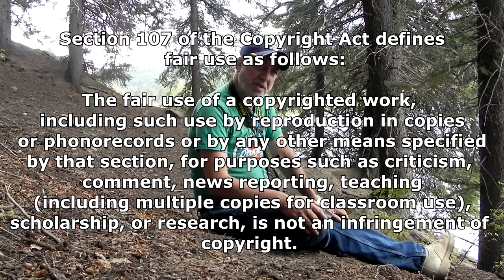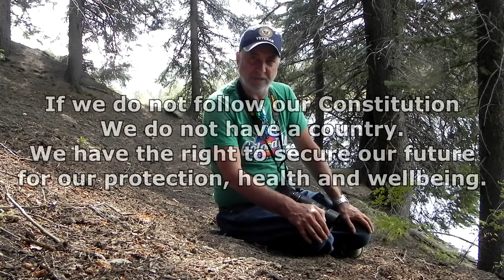Homeless Disabled Veterans and Eminent Domain, Property Tax Theft, Refugees, Homelessness in America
This video is to inform everyone about the criminal and treasonous acts being carried out against the homeless and the homeless disabled veterans.

The state must use the property for public use and must compensate the property for his loss so not paying this fee, then Property Tax is Theft.

When the 14th Amendment was ratified in 1868, the limitations on eminent domain specified in the Fifth Amendment applied only to the federal government and not to the states. Chicago case the court held that the eminent domain provisions of the Fifth Amendment were incorporated in the Due Process Clause of the Fourteenth Amendment and thus were now binding on the states, or in other words, when the states take private property they are required to devote it to a public use and compensate the property owner for his loss. The "selective incorporation" doctrine.
Since there was no property tax contact the property tax law is a Fraud.  Their seizure of property was the seizure while no law was broken.  This is an unreasonable seizure.

Article [IV] (Amendment 4 - Search and Seizure)
The right of the people to be secure in their persons, houses...
No person shall be deprived of Life, Liberty or Property without due process of the law.

If they take a disabled senior citizen and take all of their property and throw that disabled person in the street making them homeless, is that not denying them of LIFE?

Isn't the entire concept of Liberty in America the liberty to the ownership of property to secure their life and future?

And, Property pertains to being able to matain life through it's food and shelter aspects.  Property Tax takes this from Americans.

In a property tax case, there is no due process of the law as guaranteed if the property was worth more than twenty dollars.

If the property is taken, then there Must be Just Compensation.

Article [V] (Amendment 5 - Rights of Persons)
No person. be deprived of life, liberty, or property, without due process of law; nor shall private property be taken for public use, without just compensation.

Since the Government is Seizing the Property, there must be some law that has been broken so there must be some criminal prosecution involved with the seizure of the property, but there is none.  There is no counsel for the property owners defense.  So why are they seizing the property if there was no law broken.

Article [VI] (Amendment 6 - Rights of Accused in Criminal Prosecutions)
In all criminal prosecutions, the accused shall enjoy the right to a speedy and public trial, by an impartial jury of the State and district ...

Property Owners are denied a trial by jury.

Article [VII] (Amendment 7 - Civil Trials)
. the right of trial by jury shall be preserved, and no fact tried by a jury, shall be otherwise re-examined in any Court of the United States, than according to the rules of the common law.

Since property is being seized through the Property Tax Law, and yet there are no charges being placed on the property owner, yet the owner is still being punished, and just for becoming ill and not being able to pay a small portion, the state takes everything that the property owner has, throws them into the street with no program to help a disabled veteran and takes the pets to the dog pound to be destroyed. That is Cruel and Unusual Punishment.

Article [VIII] (Amendment 8 - Further Guarantees in Criminal Cases)
. nor excessive fines imposed, nor cruel and unusual punishments inflicted.

Forcing a person to pay tax is Involuntary Servitude

Article XIII (Amendment 13 - Slavery and Involuntary Servitude)

With Property the state had made a law that abridges and deprives everyone of Life, Liberty or Property.

 No State shall make or enforce any law which shall abridge the privileges or immunities of citizens of the United States; nor shall any State deprive any person of life, liberty, or property, without due process of law; nor deny to any person within its jurisdiction the equal protection of the laws.

Through these illegal and treasonous laws, the United States Government has been taking the property from legal, senior and disabled citizens of the US and giving the money to refugees and to foreign aid so that others can enjoy a better life while ignoring the over half a million homeless Americans.  That is what is called Treason.  American Homeless People will tell you about the Homelessness in America.

Thank you very much for watching and have a nice day.

C. Jeff Dyrek, Disabled Veteran Standing up for MY COUNTRY.